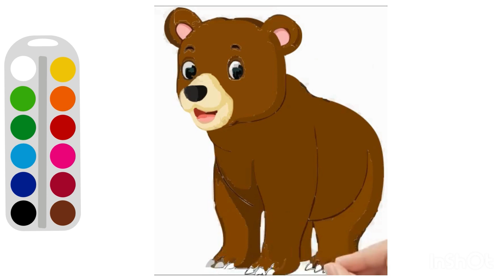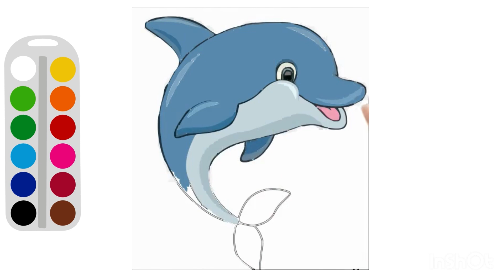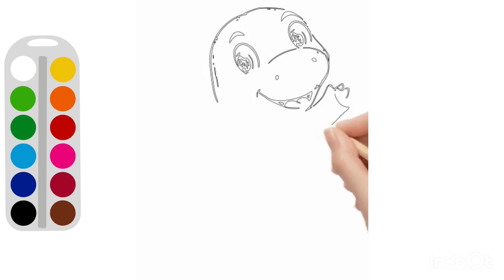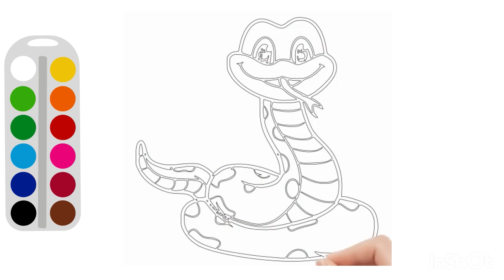Menggambar dan Mewarnai Hewan Panda dan 8 Lainya untuk Balita dan Anak-Anak